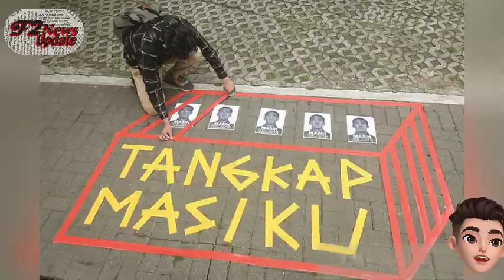Hasto PDIP Hadir Pemeriksaan Kasus Harun Masiku di KPK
ekretaris Jenderal PDI Perjuangan (PDIP) Hasto Kristiyanto hadir di Gedung Merah Putih Komisi Pemberantasan Korupsi (KPK) pada Senin (10/6), Hasto hadir di KPK pada pukul 09.40 WIB. Ia tampak mengenakan batik lengan panjang.
Hasto turut didampingi sejumlah penasihat hukum, salah satunya Ronny Talapessy